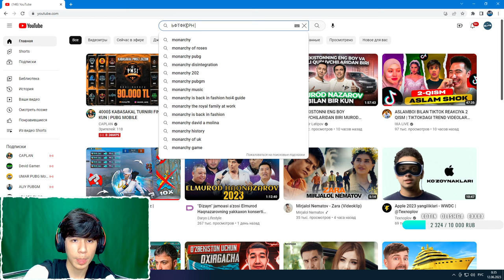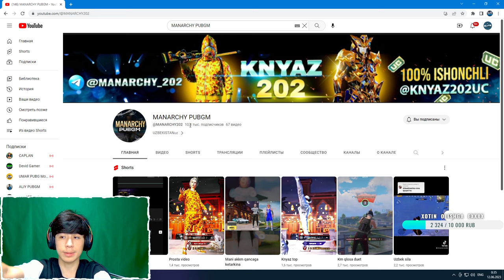160.000 UC OPEN KEYS BOOMBA BOLDI😍